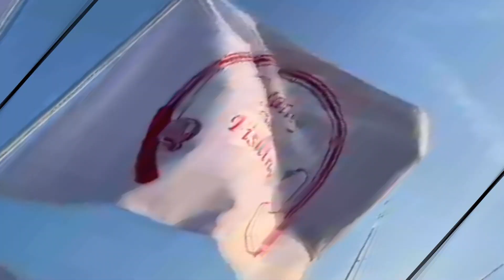Evening Fishing in the Solent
We left the River Itchen on the last of the ebb tide and headed to Calshot to pick up Darren and Luke Mckell. Then it was off to Lee on Solent hoping for a repeat of last week’s trip. There were a few other boats already there, luckily enough we managed to get on our usual mark, but after an hour none of us had had a bite, (just goes to show the same mark never fishes the same a week later ) . So we decided to move over to the Brambles. From the first drop we were all into Whiting all of a good size with the odd dog fish thrown in . Soon as it got dark the congers turned up , Luke had a conger and a whiting one on each hook of a Pennel so due to the whiting being dead he decided to put it on as bait , bang another conger took the whiting nice size double . The last hour was all  good double congers and they were not fussy  what bait we used. Called it a day at 19.30 and headed home.
Rigs used
Darren and Luke were using Uptiding Pennel rigs with Cox and Rawle 4/0 catfish hooks and Cox and Rawle muppets.
Myself and Derek were both fishing down tide using a one up pulley with 1/0 Cox and Rawle chinu hook and a mini muppet  and a Pennel running ledger with 6/0 -4/0 Cox and Rawle chinu hooks with large muppet ,
Bait used
Squid , Cuttlefish, Mackerel, Black lug , Salted Ragworm , Crab Cart  and Sardines

 Fishing Uk
Salt water Fishing Uk
Bass Fishing UK
Beach fishing
Boat fishing UK
Cod fishing
Conger Eel
Smooth hound
Spurdog
Flounder fishing
Plaice fishing
Whiting fishing
Bream fishing
Wrasse fishing
Tope
Ray
Boat fishing
Tuna fishing uk
Sea Angling Classic
Mackerel fishing
Beach fishing uk
Spurdog
Hamble River
River Itchen
Arvor Boats
YouTube shorts
BoatLife
Rig making
Solent fishing
Needles fishing
Nab Tower fishing
Solent